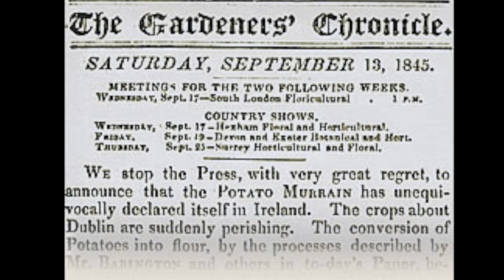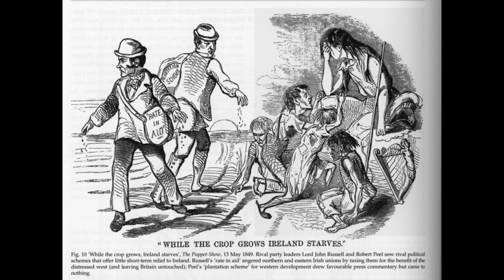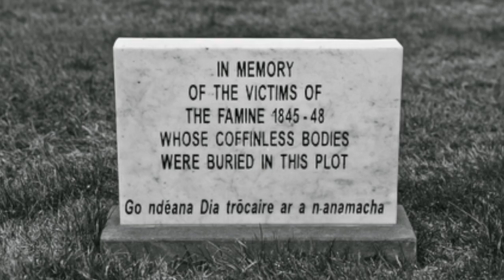The Winter of 1847 HD 1080p